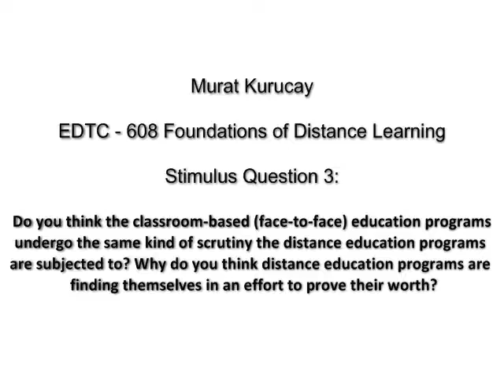week 4 stimulus question 3